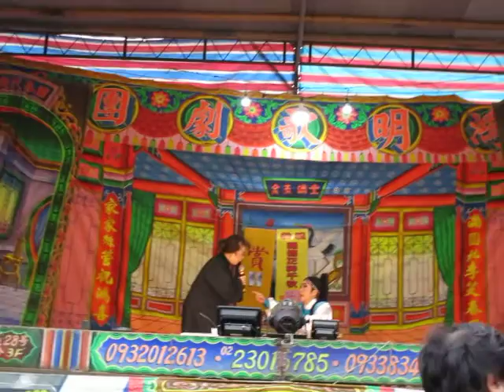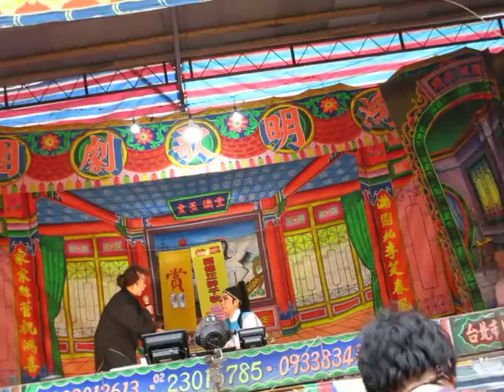105.04.09. 鴻明歌劇團 慈母淚 18